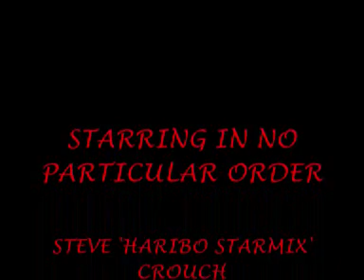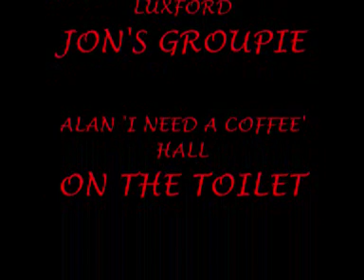LOU & ANDY (AKA STEVE & JON) INVESTIGATE CRESSING TEMPLE